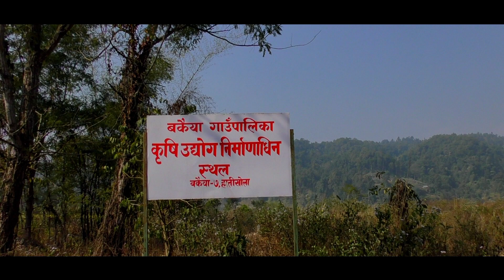बकैया गाउपालिकाको आफ्नै लगानिमा यसै बर्ष बन्ने भयो बकैया ०७ हात्तिखोलामा कृषि औद्योगिक क्षेत्र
बकैया गाउपालिकाको आफनै लगानिमा यसै बर्ष बन्ने भयो बकैया ०७ हात्तिखोलामा कृषि औद्योगिक क्षेत्र

यस्तै यस्तै भिडियो हेर्नकालागी हाम्रो यस Bs entertainment च्यानललाई like,share & subscribe गर्न नभुल्नु होला | यश च्यानलमा रहेको भिडियोहर कुनैपनी सामजिक सन्जलम डाउनलोड गरि नराखी दिनुहोस तर यसै च्यानबाटनै link share गरि सहयोग गरिदिनुहोला धन्यवाद |

edit
SUSHMITA PAKHRIN THING

   Follow us YouTub Channel : BS Entertainment

All right receved to OIC #@bsentertainment media pvt .Ltd

तपाईंहरुको मनोरंजनकालागी हामिले सक्दो प्रयास गरिरहेका छौ कृपया तपाईहरुको साथ र सहयोग हामिलाई सदैब गरिदिनुहोला धन्यवाद ।